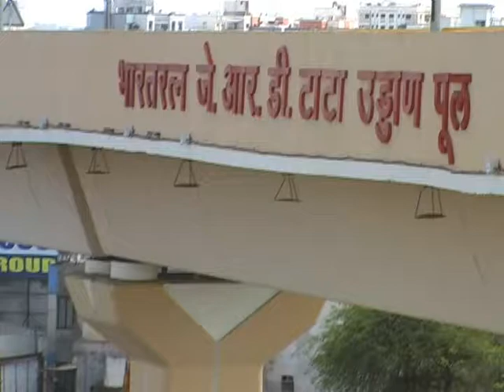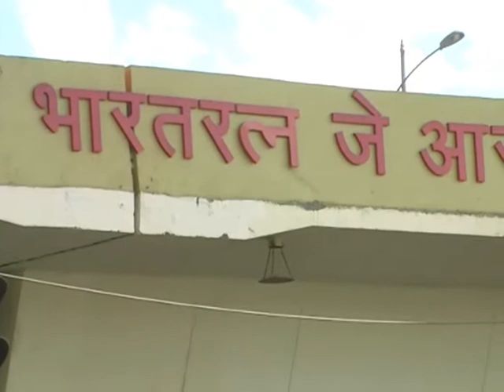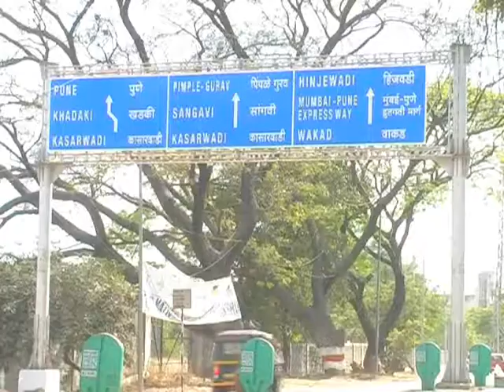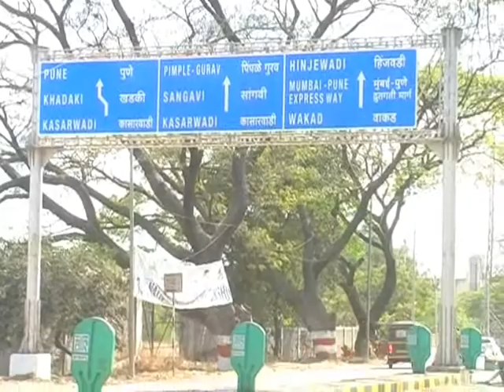नाशिक फाटा दुमजली उड्डाणपूल ओलांडायचा कसा ?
पिंपरी-चिंचवड शहराच्या सौंदर्यात भर घालणारा तसेच नाशिक फाटा येथील वाहतूक समस्येवर उपाय असलेला भारतरत्न जेआरडी टाटा उड्डाणपूल उद्या उपमुख्यमंत्री अजित पवार यांच्या हस्ते लोकार्पण करण्यात येणार आहे. सुमारे 100 कोटी रुपये खर्चून बांधलेला हा उड्डाणपूल वाहतुकीसाठी खुला करण्यात येत असला तरी या उड्डाणपुलाखालून जाणारा महामार्ग ओलांडताना नागरिकांना करावी लागत असलेल्या कसरतीकडे मात्र महापालिकेचे दुर्लक्ष असल्याचे दिसून येत आहे.